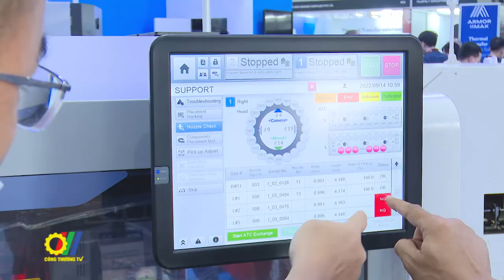Hơn 300 thương hiệu công nghệ và máy móc điện tử góp mặt tại Triển lãm Nepcon 2022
Tại Hà Nội, RX Tradex - đơn vị tổ chức triển lãm hàng đầu Đông Nam Á đã phối hợp với Hiệp hội Doanh nghiệp Điện tử Việt Nam,  Hiệp hội Công nghệ thông tin & truyền thông Singapore tổ chức Triển lãm điện tử quốc tế - Nepcon Việt Nam 2022 và diễn đàn Điện tử Việt Nam 2022 cùng các chương trình kết nối kinh doanh...